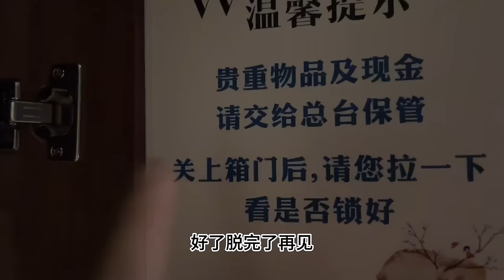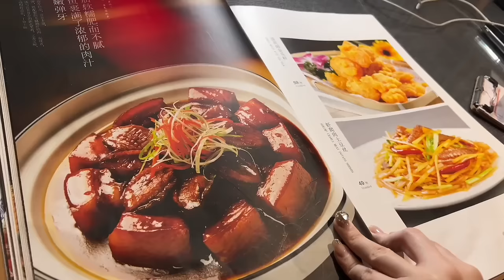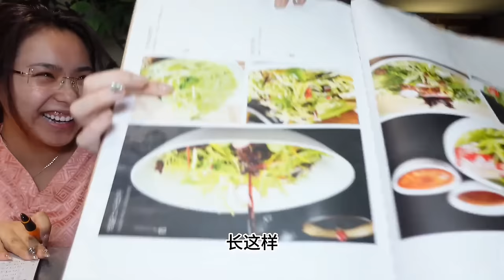东北洗浴还能在餐厅吃到麻辣烫？竟然还偶遇了粉丝！